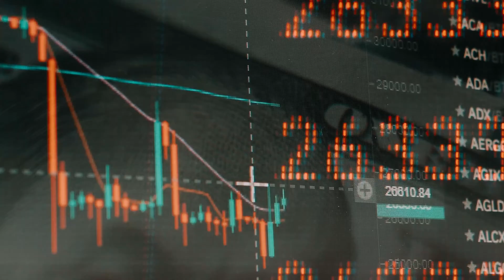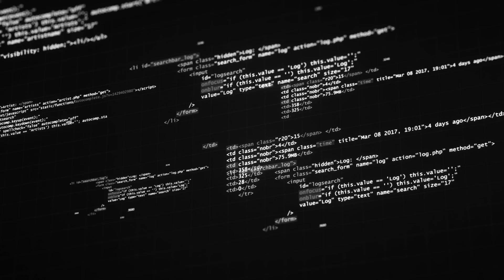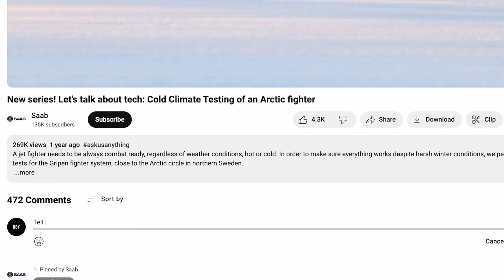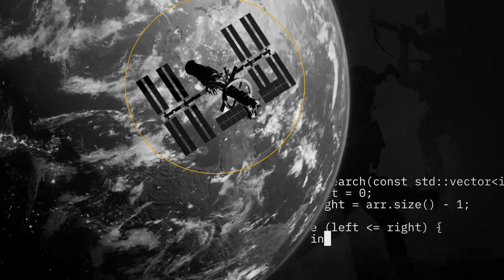Let's talk about tech: Why space matters for defence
Space is emerging as increasingly important defence domain, but why? In this episode of Let's talk about tech, we dive into how and why we need to protect space assets.

What do you want to know about defence tech - or tech in general? This is the place where you get to be co-creator. Let us know what you want to know - and we might bring your question up in a coming episode!

Thank you to SSC and ESA for sharing your video footage with us for this video. Learn more about SSC´s work on their